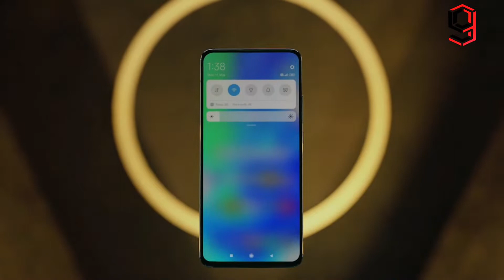POCO F2 PRO || 999GADGETS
Poco F2 Pro smartphone was launched on 12th May 2020. The phone comes with a 6.67-inch touchscreen display with a resolution of 1080x2400 pixels and an aspect ratio of 20:9. Poco F2 Pro is powered by an octa-core Qualcomm Snapdragon 865 processor. It comes with 6GB of RAM.The Poco F2 Pro runs Android 10 and is powered by a 4700mAh non-removable battery.